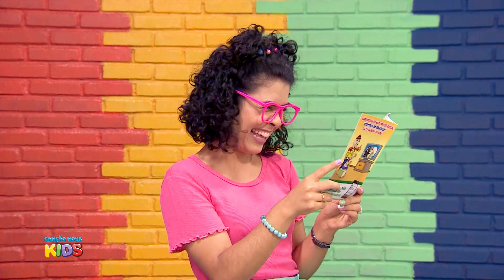Revista Canção nova Kids - Fevereiro 2021.